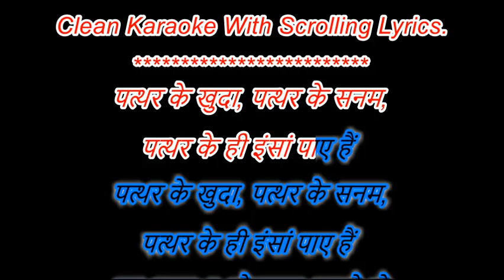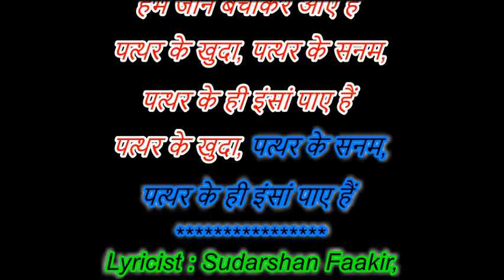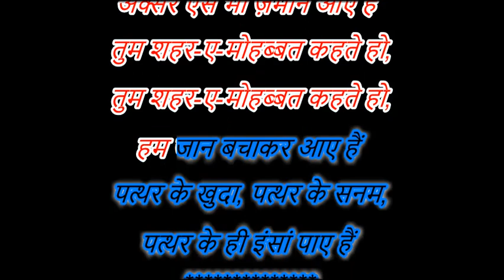Pathar Ke Khuda Pathar Ke Sanam Gazal Jagjit Singh Clean Karaoke With Scrolling Lyrics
Lyricist : Sudarshan Faakir,
Singer : Jagjit Singh,
Music Director : Jagjit Singh,
Album : Black Magic (1987)